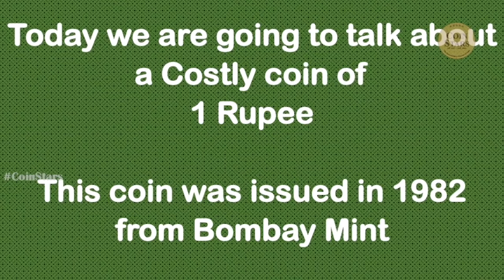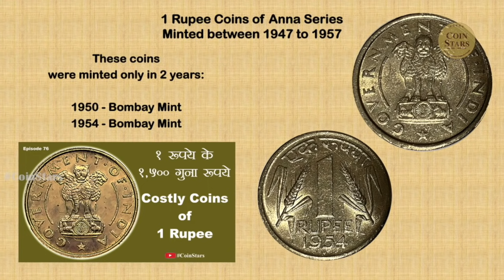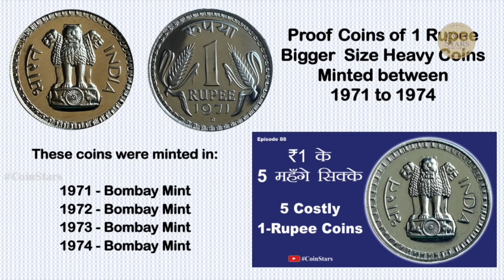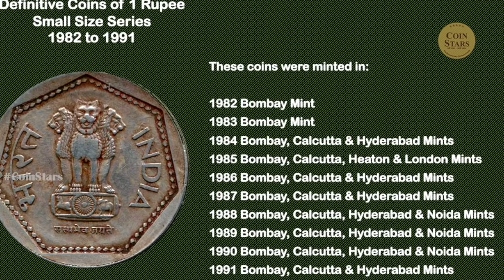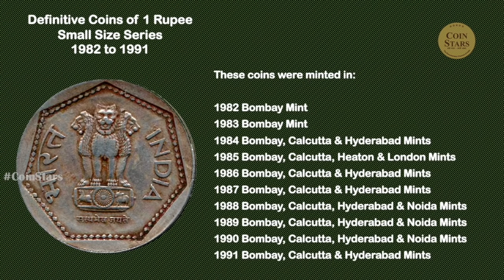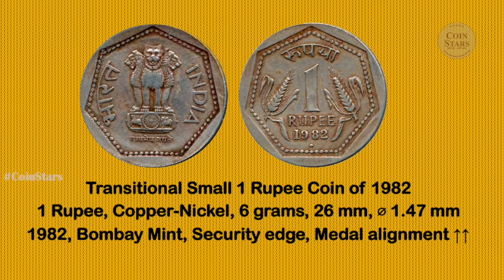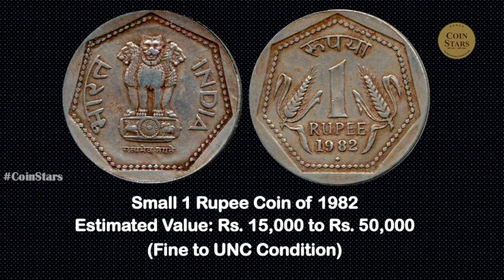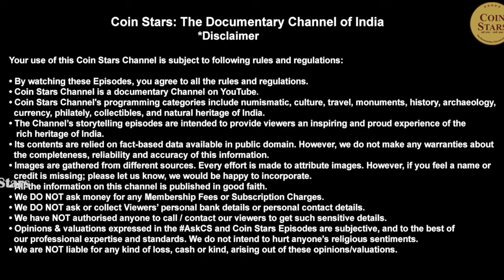Ep 99: Small 1 Rupee Coin of 1982: @DrDilipRajgor छोटा रुपया = बड़ा धमाका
1 Rupee coins of smaller size were issued in 1982 from Bombay Mint. These coins are transitional coins from the earlier heavy coins minted till 1982.

These small 1 Rupee coins are extremely Rare and very costly.

Coin Stars discusses about these coins and the history of 1 Rupee coins in India.

You can write your views in the Comments section starting with CoinStars

Coin Stars: The Documentary Channel of India

I❤️Coins
I❤️Notes